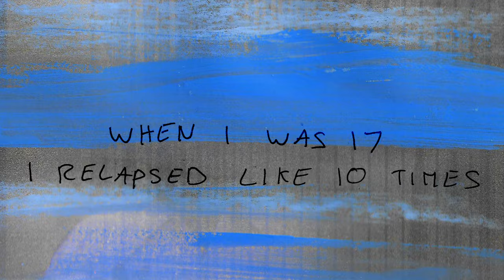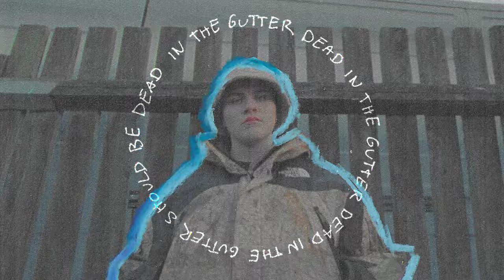venbee - gutter (Official Lyric Video)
venbee - gutter (Lyric Video)

I should be dead in a gutter by now
I should be six feet under
Don’t know how I swerved that corner

Back when I was 15
I got into the wrong crowd
Got myself in trouble
To make a silly man proud
When I was 16 I almost died
Swear my mum watched my life flash behind her eyes
When I was 17 I relapsed like 10 times
And that last one led me to a downward spiral
18 picking up the drink
Felt kinda nice cuz I didn’t have to think
19 lockdown hit everything around me went to shit
I turned 20 (how the fuck am I 20, like what?)

Now I’m 22 haven’t got a clue
I got a chip on my shoulder
I think that it’s cool
No ones gonna fuck with the girl that breaks the rules
But no one gives a fuck cuz we’re all replaceable
I’m just a hypocrite
Dunno how I live with it
Told my brother not to smoke
But I’m the one who hasn’t quit
But really I’m just winging it
Hoping this don’t go to shit
Hoping to find a place where I fit